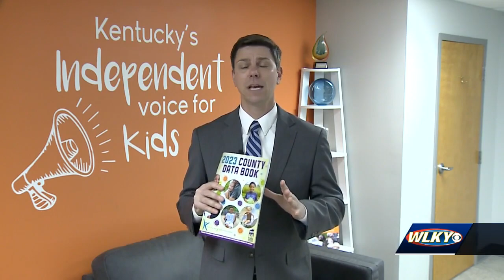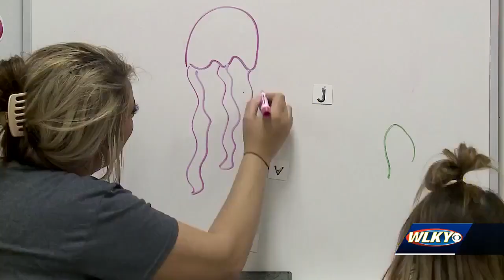What is the 'kid workforce' and why does Kentucky Youth Advocates want to invest in it?